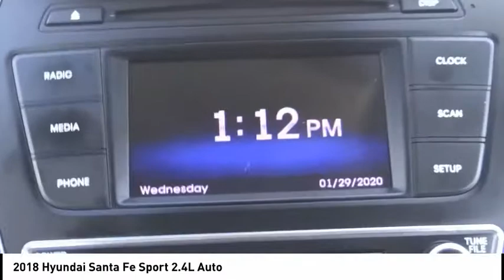2018 Hyundai Santa Fe Sport Marina del Rey, Los Angeles, Santa Monica, Culver City, Venice, CA R5598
4636 LINCOLN BLVD.

MARINA DEL REY TOYOTA: PROUDLY SERVING MARINA DEL REY, LOS ANGELES, SANTA MONICA, CULVER CITY, VENICE, AND SURROUNDING SOUTHERN CALIFORNIA LOCATIONS. THIS WHITE 2018 Hyundai SANTA FE SPORT IS EQUIPPED WITH A Engine: 2.4L GDI DOHC 16-Valve I4, AUTOMATIC TRANSMISSION, AND RECEIVES AN ESTIMATED 21 City/27 Hwy MPG. CONTACT MARINA DEL REY TOYOTA AT TO SCHEDULE A TEST DRIVE AND TAKE THIS 2018 Hyundai SANTA FE SPORT HOME TODAY, OR VISIT OUR SHOWROOM CONVENIENTLY LOCATED AT 4636 LINCOLN BLVD. MARINA DEL REY, CA 90279. MARINA DEL REY, CA - LOS ANGELES, CA - SANTA MONICA, CA - CULVER CITY, CA - VENICE, CA STOCK #: R559871 | 2018 Hyundai Santa Fe Sport 2.4L Auto CARFAX Certified 1-Owner 2018 Hyundai SANTA FE SPORT 2.4L AUTO Clean CARFAX. Pearl White 2018 Hyundai Santa Fe Sport 2.4 Base FWD 2.4L I4 DGI DOHC 16V Bluetooth / iPhone Integration, Back up Camera. 21/27 City/Highway MPG Marina del Rey Toyota has been a family-owned business since 1995, and that experience informs how we treat our customers. From our award-winning service to our commitment to the environment, we ??re here to serve the greater Los Angeles community. Come see our whale mural that stretches the whole length of the building, and see why we promise that you ??ll ??Get a Whale of a Deal. ? All advertised prices exclude government fees and taxes, any finance charges, any dealer document processing charge, any electronic filing charge, and any emission testing charge. Please note that offers can change day-to-day, and all displayed prices or offers expire at close of business today. Stock #: R559871 | VIN: 5XYZT3LB8JG559871 | 2018 Hyundai Santa Fe Sport 2.4L Auto Marina Del Rey Toyota